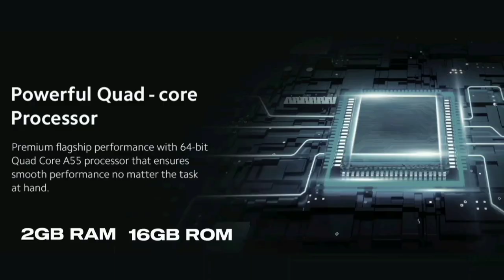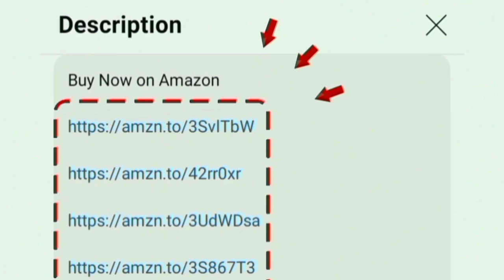Best 4K TV 43 inch in India 2024 தமிழ்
43 inch

00:00 Introduction
00:17 features
02:18 warranty
02:28 value for money

Hi friends in this video contains a best 43 inch 4k smart android google series led tv in india tamil 2024 model